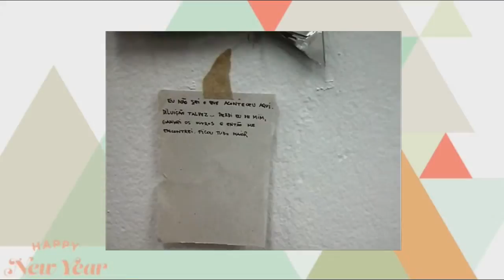DOCUMENT YOUR LIFE | December 2016